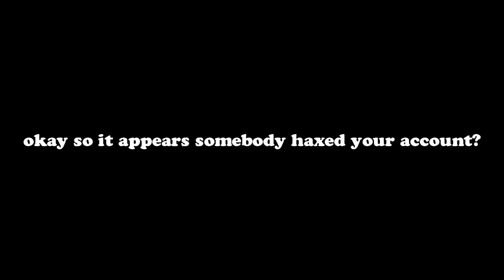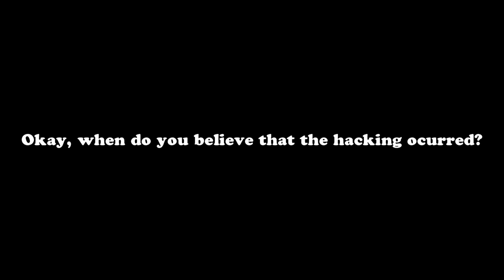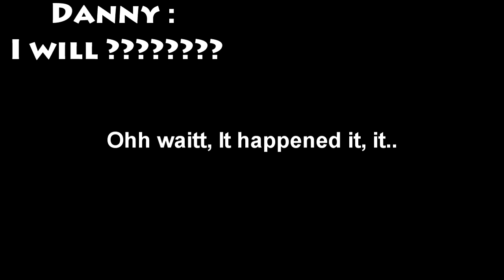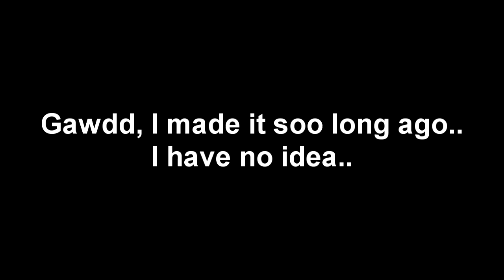Prank Calling Xbox xD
Hilarious prank call to the xbox support. Enjoy. xD